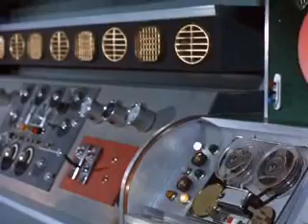Thunderbirds (1965) - El Fin Del Camino (Español - 4/5)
Episodio 9 de las series creadas por Gerry Anderson en los 60's con audio en español.

Episode 9 from Gerry Anderson's series in the 60's with spanish audio.